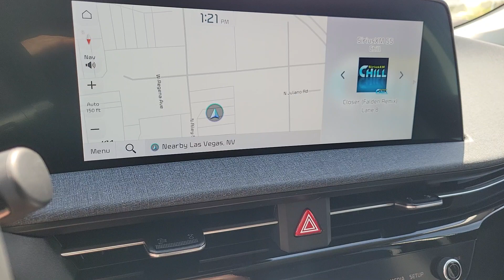2024 Kia EV6 North Las Vegas, Paradise, Henderson, Boulder City, Summerlin South, NV Z7987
Snow White Pearl New 2024 Kia EV6 Light available in Las Vegas, Nevada at Jim Marsh Kia. Servicing the Paradise, Henderson, Boulder City, Summerlin South, NV area.

8555 W. Centennial Pkwy

Snow White Pearl 2024 Kia EV6 Light RWD 1-Speed Automatic Electric MotorbrbrIf you dont drive here you cant save here! Recent Arrival! 134/101 City/Highway MPG
Axle Ratio: 10.650|Wheels: 7.5J x 19 Dark Gray Painted Alloy|Heated Front Seats (3-Stage)|Recycled Fabric & Vegan Leather Seat Trim|Radio: AVN 5.0 Navigation System w/SiriusXM|4-Wheel Disc Brakes|6 Speakers|Air Conditioning|Electronic Stability Control|Front Bucket Seats|Front Center Armrest|Spoiler|ABS brakes|Alloy wheels|Automatic temperature control|Brake assist|Bumpers: body-color|Delay-off headlights|Driver door bin|Driver vanity mirror|Dual front impact airbags|Dual front side impact airbags|Emergency communication system|Four wheel independent suspension|Front anti-roll bar|Front dual zone A/C|Front reading lights|Fully automatic headlights|Heated door mirrors|Heated front seats|Illuminated entry|Knee airbag|Low tire pressure warning|Memory seat|Occupant sensing airbag|Outside temperature display|Overhead airbag|Overhead console|Panic alarm|Passenger door bin|Passenger vanity mirror|Power door mirrors|Power driver seat|Power steering|Power windows|Rain sensing wipers|Rear anti-roll bar|Rear seat center armrest|Rear window defroster|Remote keyless entry|Security system|Speed control|Speed-sensing steering|Split folding rear seat|Steering wheel mounted audio controls|Telescoping steering wheel|Tilt steering wheel|Traction control|Trip computer|Turn signal indicator mirrors|Variably intermittent wipers|Front beverage holders|Auto-dimming Rear-View mirror|AM/FM radio: SiriusXM|Auto High-beam Headlights|Apple CarPlay & Android Auto|Navigation system: AVN 5.0 Navigation System